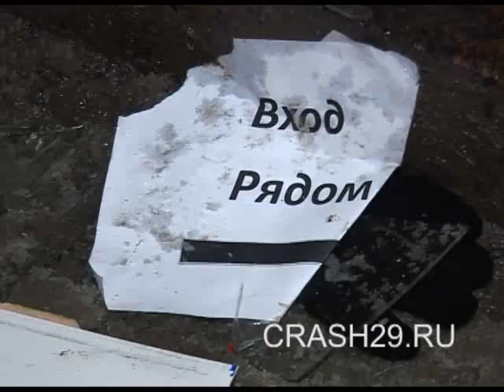Автомобиль Форд въехал в магазин